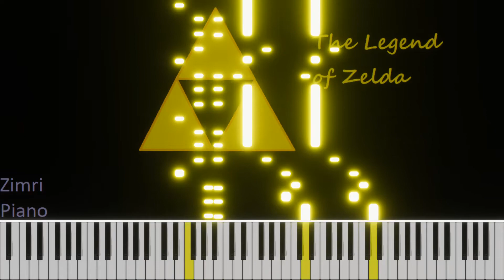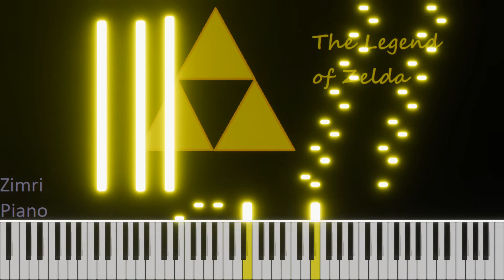Lost Woods/Saria's song | The Legend of Zelda Piano Tutorial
Piano arrangement by Zimri Piano